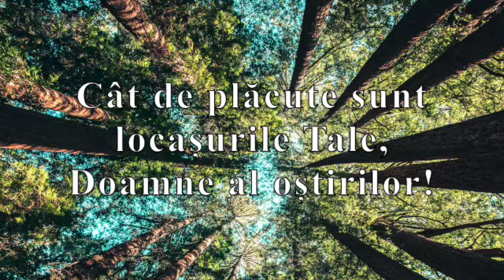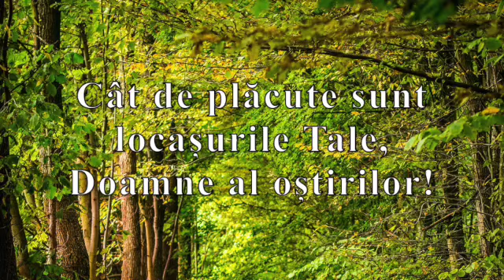Cât de plăcute sunt locașurile Tale (Ps. 84)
habait basade
Psalm 84:1-5
Foto: unsplash, wiki